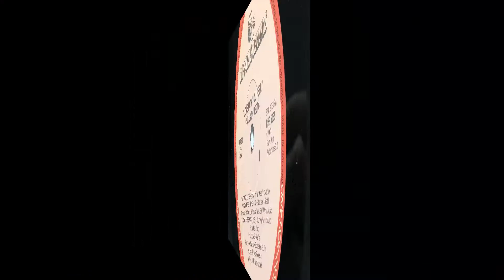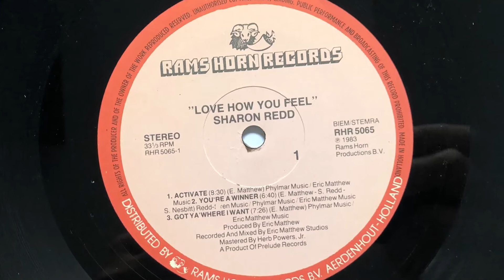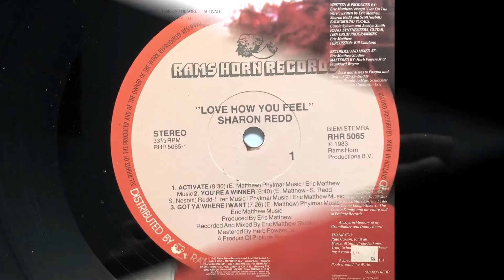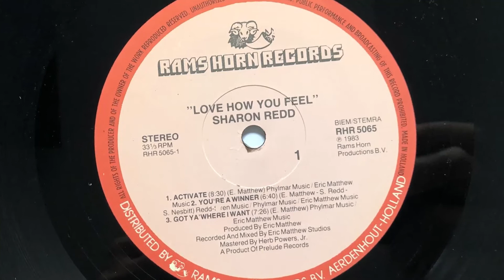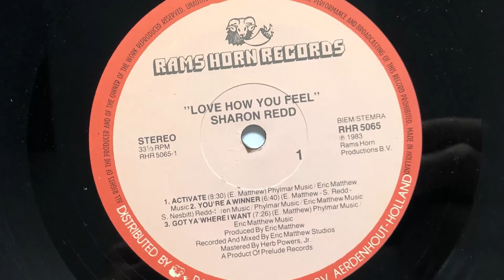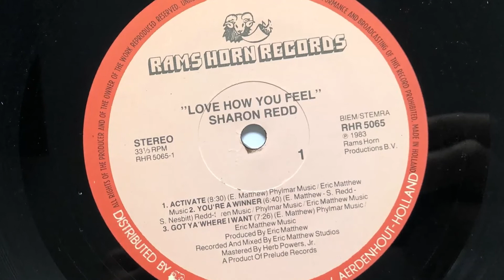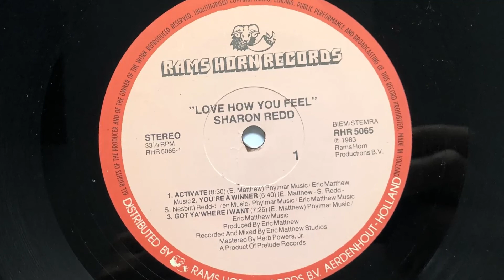Sharon Redd - Activate (1983 Vinyl)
1983 Vinyl Rams Horn Records (Photo inside video). Side A Track 1.
Etichetta: Rams Horn Records – RHR 5065
Album: Love How You Feel
Formato: Vinyl, LP, Album
Paese: Netherlands
Genere: Electronic, Funk / Soul
Stile: Disco, Funk